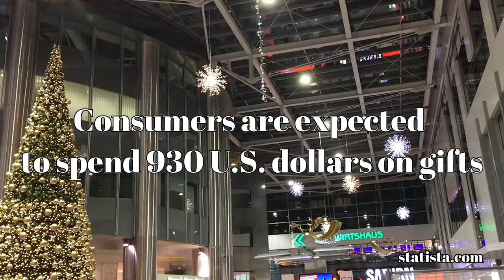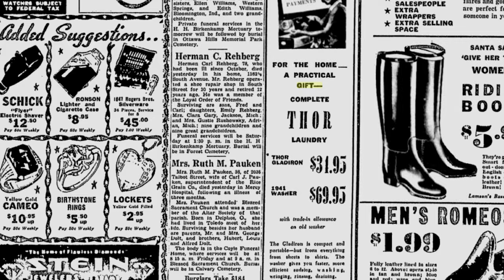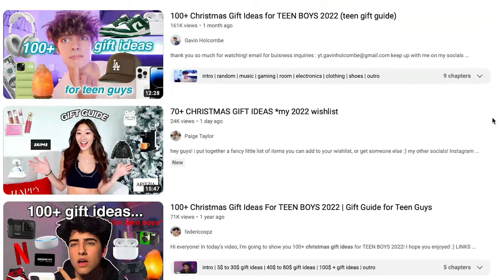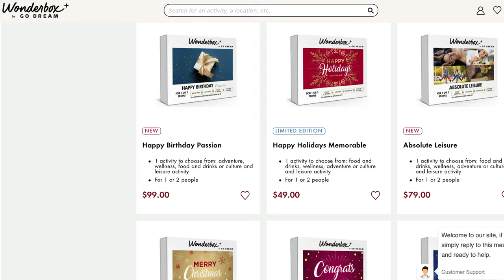Christmas Gift Ideas for 2022: Minimalism is the BEST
This video is all about the story of gifts and Minimalist Christmas Gift Ideas 2022: Why We're Buying? We'll be talking about what minimalist Christmas gift ideas are, why you might want to buy them, and some of the benefits of minimalist Christmas gifts.

If you're looking for some minimalist Christmas gift ideas, this video is for you! We'll discuss why minimalist gifts are a great choice for people on a budget, and some of the benefits of minimalist gifts. We'll also show you some of our favorite minimalist Christmas gift ideas!